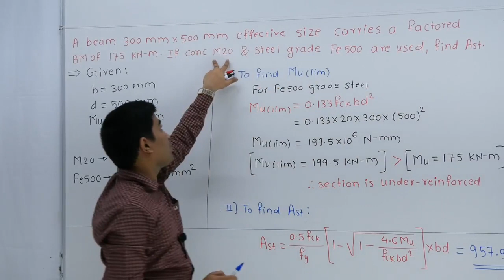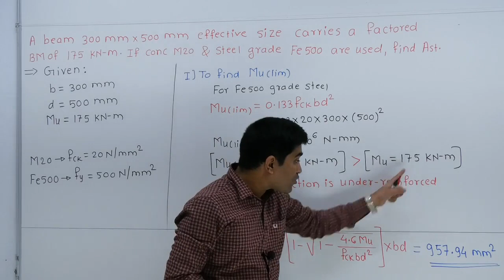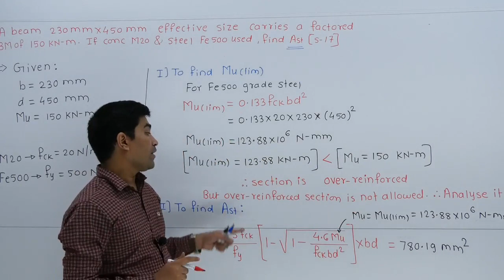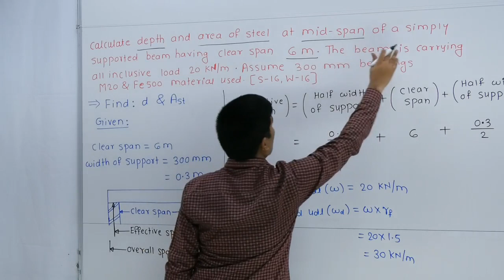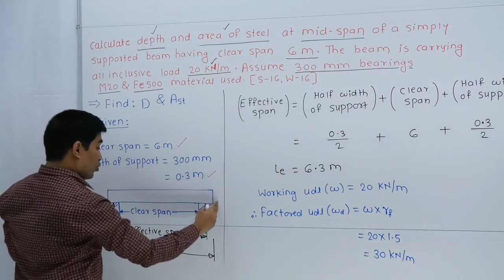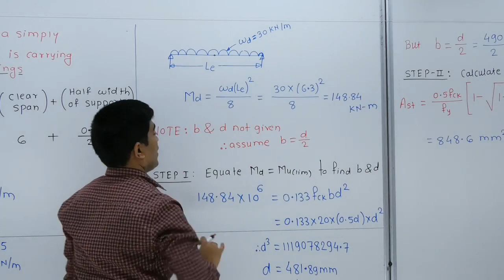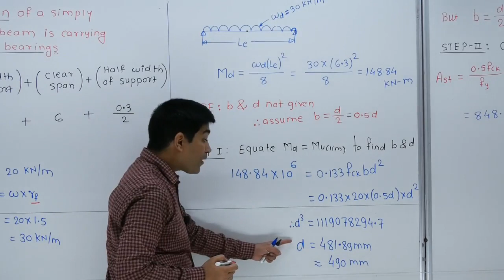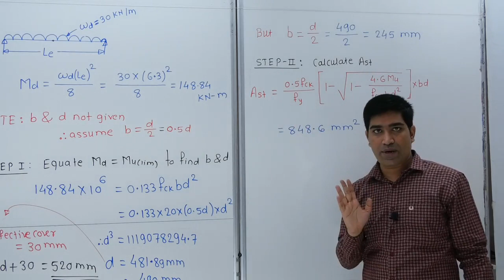Examples Part 7